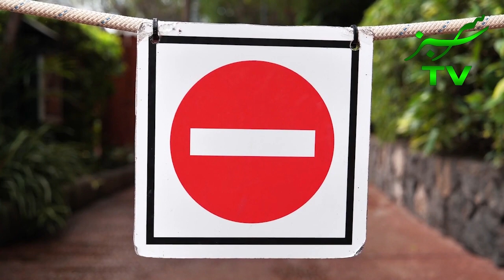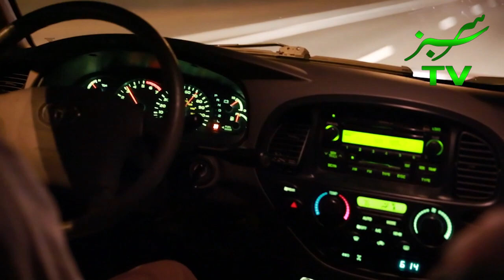Amazing place on United State of America where you get Paid for Living, Amazing Facts | SarSabz TV